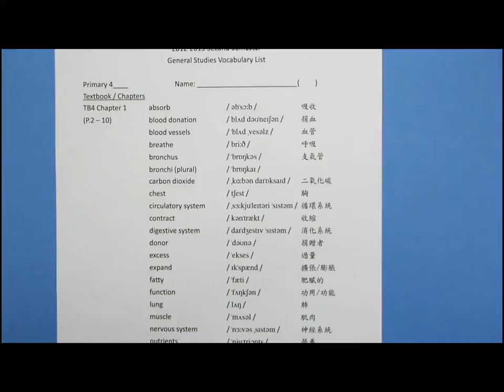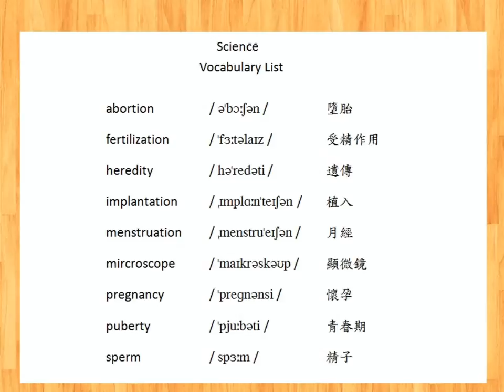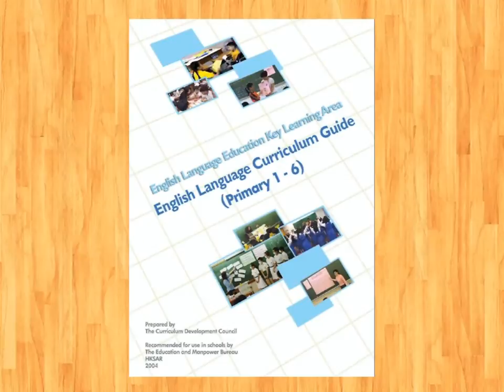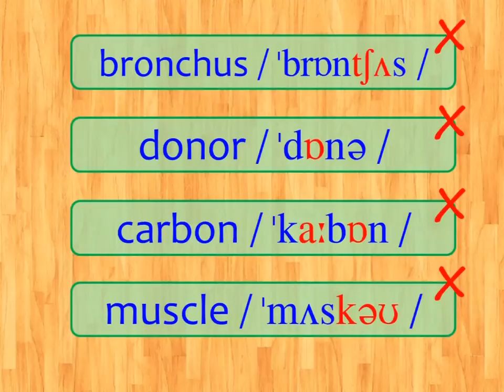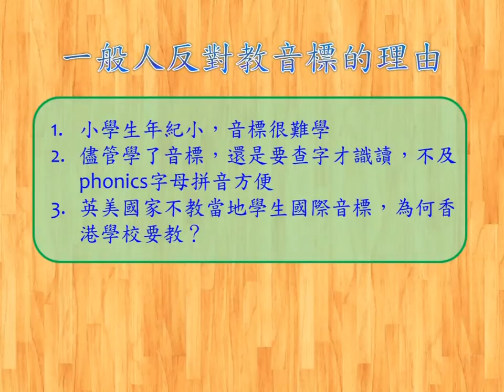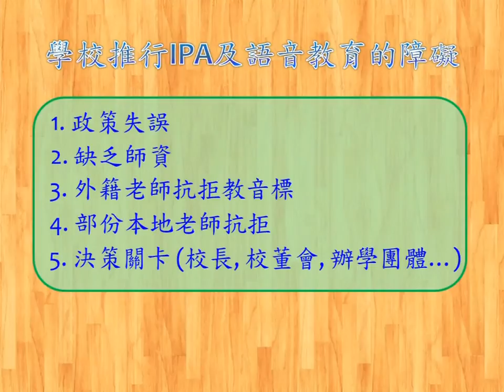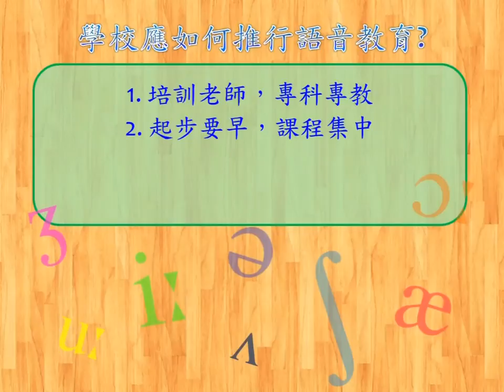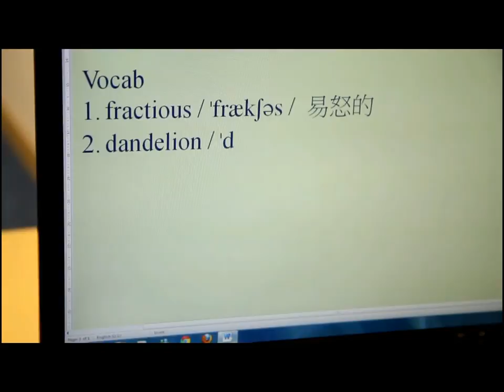英語發音網上講座 第8講: 學校應該如何推行語音教育及其障礙